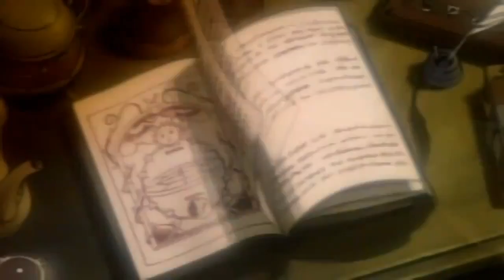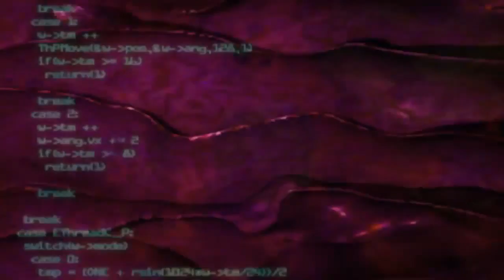30 Best PlayStation One Soundtracks - PS One [PSX] Music Tribute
30 Best Playstation One Soundtracks:
01. Final Fantasy IX - Nobou Uematsu - You Not Alone! 00:00
02. Chrono Cross - Yasunori Mitsuda - On the Shores of a Dream 02:27
03. Wild Arms - Michiko Naruke - Into the Wilderness 04:31
04. Parasite Eve - Yoko Shimomura - Primal Eyes 06:44
05. Metal Gear Solid - Tappy Iwase - Main Theme 08:35
06. Megaman X5 - Naoto Tanaka, Naoya Kamisaka - X vs Zero 10:29
07. Gran Turismo 2 - Masahiro Andoh - Moon Over The Castle 11:41
08. Ace Combat 2 - Nobuhide Isayama - Fire Youngman 13:37
09. Die Hard Trilogy - Stephen Root - Airport Terminal 15:16
10. Resident Evil 2 - Masami Ueda - Racoon City / Secure Place 17:07
11. Street Fighter Alpha 3 - Yuki Iwai - Scala (Rose's Theme) 18:45
12. Final Fantasy VIII - Nobou Uematsu - The Man with the Machine Gun 20:26
13. Twisted Metal - Lance Lenharrt, Tom Hopkins - Main Theme 22:29
14. Syphon Filter 2 - Chuck Doud - Biolab Escape 23:42
15. Silent Hill - Akira Yamaoka - Silent Hill 25:25
16. Alien Trilogy - Stephen Root - Desperation 28:01
17. Vagrant Story - Hitoshi Sakimoto - Opening / Wyvern 30:01
18. The Legend of Dragoon - Dennis Martin - Dart's Theme 31:37
19. Xenogears - Yasunori Mitsuda - Shevat ~The Wind Is Calling~ 32:56
20. Tomb Raider - Nathan McCree - Main Theme 35:19
21. Medal of Honor Underground - Michael Giacchino - The Battle Of Monte Cassino 37:04
22. Colin Mcrae Rally 2 - Jonathan Colling - Intro 38:31
23. Tekken 3 - Keiichi Okabe - Jin Kazama 39:55
24. Guilty Gear - Daisuke Ishiwatari - Conclusion 41:36
25. Jet Moto 2 - Pinnacle Music Group - Alpine 43:55
26. Grandia - Noriyuki Iwadare - Theme of Grandia 45:39
27. Persona 2: Eternal Punishment - Toshiko Tasaki, Kenichi Tsuchiya - Boss Battle 47:39
28. Alundra - Kouhei Tanaka - The Wind that Crosses the Earth 48:57
29. Final Fantasy VII - Nobou Uematsu - Aerith's Theme 51:28
30. Castlevania: Symphony of the Night - Michiru Yamane - Dracula's Castle / Lost Painting 54:36

А какие саундтреки из игр для Playstation One  у вас любимые? What are your favourite Playstation One soundtracks?